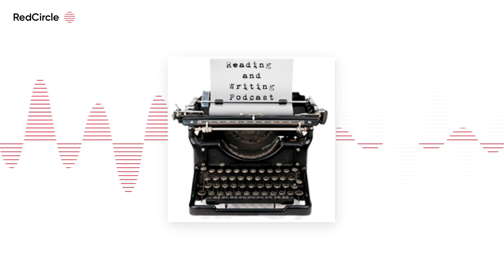Reading And Writing Podcast - Sara Dobie Bauer interview – Episode 252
The 252nd episode of the Reading and Writing podcast features an interview with Sara Dobie Bauer, author of the Bite Somebody series and Escape Trilogy. Bauer is a bestselling author, model, mental health speaker, and LGBTQ advocate with a creative writing degree from Ohio University.  Click here to […]